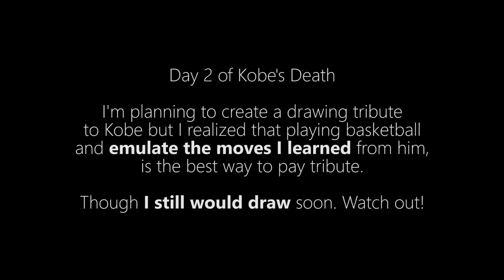Science Poster Making Ideas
science postermaking ideas that I have done in the past.